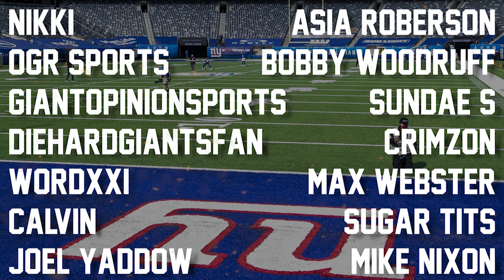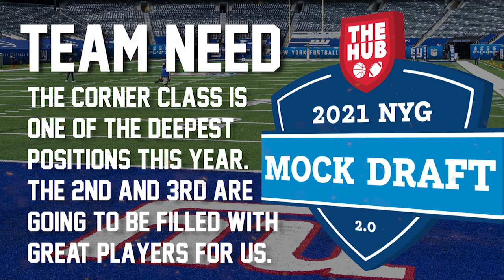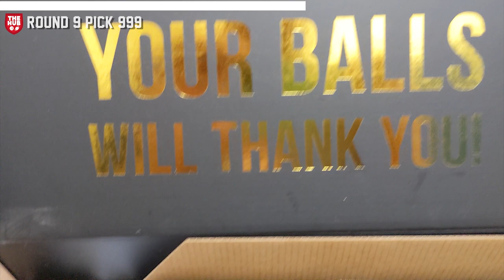NEW YORK GIANTS 2021 MOCK DRAFT 2.0 | Full 6 Rounds, No Trades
00:00 Intro/Disclaimers
1:18 Round 1 Pick 11
5:21 Round 2 Pick 42
8:45 Round 3 Pick 76
11:36 Channel Sponsor
12:34 Round 4 Pick 116
15:15 Round 6 Pick 198
18:06 Round 6 Pick 203
20:28 Thank You/Outro